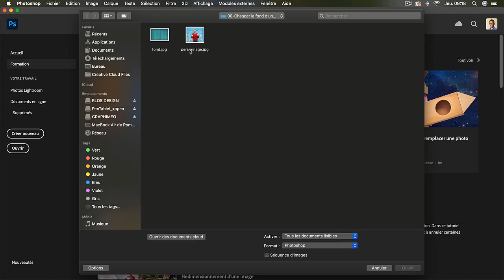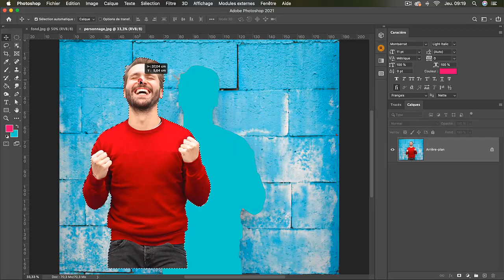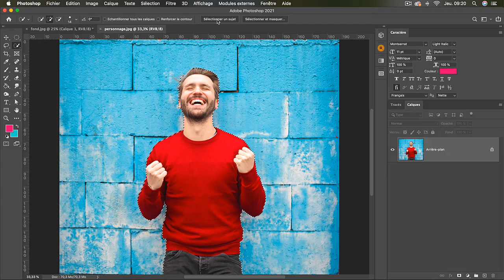Formation Adobe Photoshop CC 2021 : Comment changer le fond du personnage sur Photoshop Tuto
Formation Adobe Photoshop CC 2021 : Niveau Initiation
Une Vidéo Tuto sur comment changer le fond du personnage sous Photoshop CC 2021

Dans cette formation Photoshop CC 2021, vous allez maîtriser les notions de base de Photoshop CC 2021et utiliser le logiciel d’édition et de retouche d’imaged'une façon professionnelle.

# Adobe Photoshop - L'application de retouche photo, d’imagerie et de design graphique
Adobe Photoshop est un logiciel de traitement et de retouche des dessins et images créé en 1990. Edité et commercialisé par Adobe, Photoshop fut le programme d'édition d'images le plus utilisé et le plus piraté au monde.

Adobe PS est reconnu par les professionnels de l’infographie (infographistes, illustrateurs, photographes, artistes, …). Ses domaines d’application sont innombrables : affiches, plaquettes, maquettes graphiques, photographie, images pour l’imprimerie et pour le web.

Adobe Photoshop CC dispose d’une très grande quantité d’outils de traitements numériques de l’image et de filtres ainsi que d’autres fonctionnalités intéressantes.

# La formation d’initiation à Adobe Photoshop CC 2021
Vous allez apprendre dans cette formation Photoshop tout ce que vous devriez savoir sur les bases de Photoshop.

Vous allez apprendre à utiliser Photoshop dans la conception graphique et la retouche Photo.

Vous allez créer un grand nombre de vos propres projets que vous pouvez ajouter à votre propre portfolio par la suite.

Cette formation Photoshop est pour toute personne voulant maitriser les bases du logiciel. Ceci dit, vous n'aurez pas besoin de connaissances préalables sur Photoshop, ni sur la photographie ou le design.

Vous allez apprendre des astuces Photoshop, notamment le travail sur l’arrière-plan et, si nécessaire, la suppression de gens des images et d'autres techniques de bonne pratique.

A l’issue de cette formation d’initiation à Photoshop, vous aurez maîtriser toutes les notions de bases et les fondamentaux du logiciel, ce qui vous permet de gagner en performance et en compétence dans vos projets professionnels de photomontage, de création, d’édition ou de retouche photos sous Photoshop.

+ 12 Ateliers créatifs Adobe Photoshop
Cette formation Photoshop CC2021 repose essentiellement sur des ateliers pratiques dans lesquels vous allez mettre en application les concepts fondamentales expliqués par le formateur pendant les vidéos tutoriels.

Les fichiers sources prérequis pour pouvoir suivre avec Romain sont téléchargeable depuis les ressources attachées à la formation.

✳️ Le plan de la formation Adobe Photoshop CC 2021 :
01.Comment télécharger le logiciel?
02.Photoshop - Prise en Main
03.Images - Les bases
04.Les calques - Les bases
05.La Sélection - Les bases
06.ATELIER CRÉATIF - Changer le fond d’un personnage
07.La couleur - Les bases
08.Le Texte - Les bases
09.ATELIER CRÉATIF - Présentation IPhone
10.Les formes - Les bases
11.ATELIER CRÉATIF - Florence
12.Les filtres - Les Bases
13.ATELIER CRÉATIF - Surf Session
14.Les Images - Les retouches
15.Les calques - Nouveaux Paramètres
16.La sélection - Apprenons davantage
17.La couleur - Plus de paramètres
18.Autres Fonctionnalités
19.ATELIER CRÉATIF - Jungle Néon
20.ATELIER CRÉATIF - Glitch effect
21.ATELIER CRÉATIF - Affiche Nike
22.ATELIER CRÉATIF - Retouche Photos Simple
24.ATELIER CRÉATIF - Affiche Sport
25.ATELIER CRÉATIF - Double exposition
26.ATELIER CRÉATIF - Strech Pixel